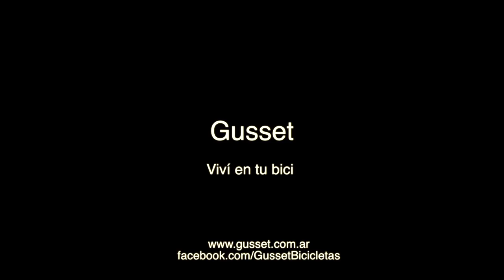Gusset version alta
Campaña para Gusset bicicleteria
Direccion: Guillermo Dudkevich
                   Alejandro Barrientos